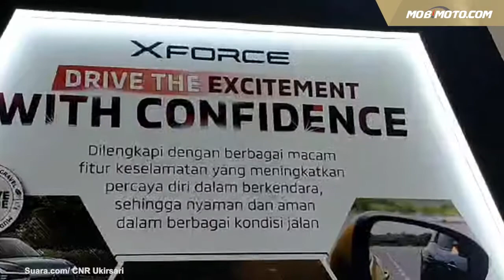Ngobrol Eksklusif Suara.com dengan Rifat Sungkar Pembalap Indonesia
“Welcome to Mitsubishi XForce,” demikian sapaan ramah yang dilayangkan Rifat Helmy Sungkar kepada Suara.com,di Indonesia International Motor Show atau IIMS 2024, Jakarta International Expo (JIExpo) Kemayoran, Jakarta Pusat.

Di tengah kesibukannya sebagai Brand Ambassador Mitsubishi serta Pengurus Ikatan Motor Indonesia (IMI)  sebagai Wakil Ketua Umum bidang Mobilitas, pereli kondang Indonesia yang turun berlaga di seri Kejuaraan Nasional (Kejurnas) Reli Indonesia, Asia Pacific Rally, sampai World Rally Championship (WRC) ini meluangkan sejenak waktunya untuk berbincang secara eksklusif seputar Mitsubishi XForce, andalan terbaru PT Mitsubishi Motors Krama Yudha Sales Indonesia (MMKSI).